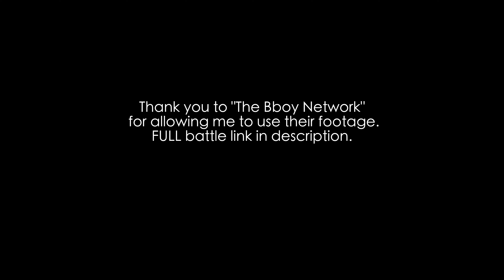The BREAK Down x Squadron vs Battle Born x Judged by Odin Rock-Furious Styles Crew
Episode #1 of The BREAK Down:
Judge Odin Rock breaks down the battle & who he thought won what rounds during the Squadron Vs Battle Born battle at Las Vegas Shakedon 2018. Listen to his opinion & perspective.

Video filmed/Edited by Odin's Eye Creation's
Follow @OdinsEyeCreations @OdinRock
Opinions by Odin Rock Est.1994.